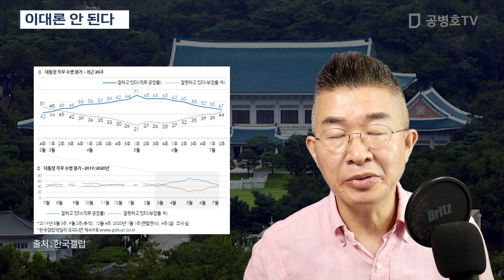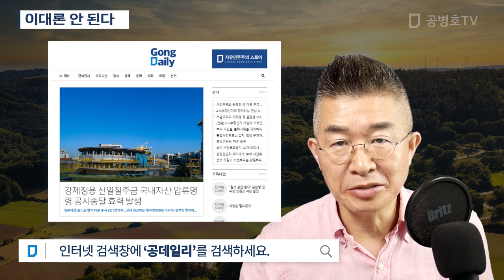이대론 안 된다 [공병호TV]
Bitcoin : 3MTW849AkP2ftLeSK2teZHMmzLu7Z83s9U

참고자료
1. 문 대통령, 부동산 보고받고 '대로'…노영민 "모두 사표 내라", 김형호, 한국경제, 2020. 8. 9
2. ‘다주택 내로남불’에 여론 싸늘… 여권 “이대로는 안된다” 위기감, 문병기, 김지현, 동아일보, 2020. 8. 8